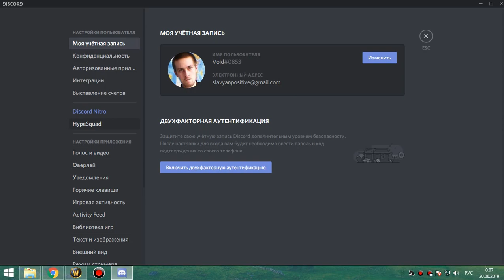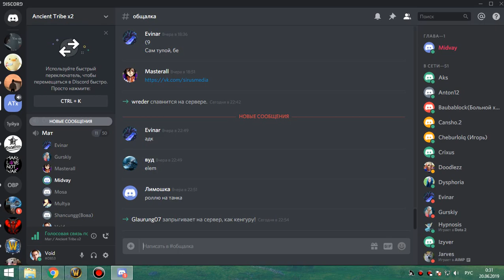2я часть цлк 10 гер фурик-пвар 19 06 19